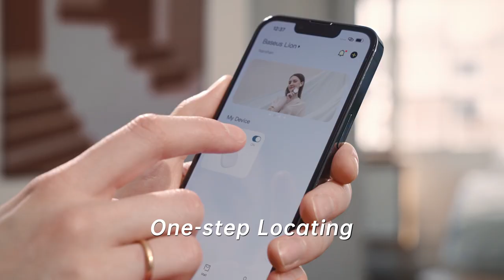Baseus T2 Pro Smart Device Tracker